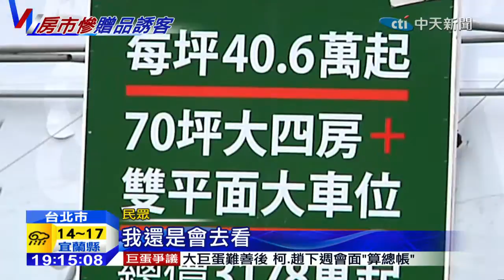20150119中天新聞 六都房市交易金額年減31% 雙北最慘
房市寒冬！去年六都住宅交易金額年減31%，建商評估每十組看房客只有兩組有意願買房，於是拚起看房率，贈品愈送愈好，有建商簽約就送客人出國玩，還有業者設計送禮三部曲，來看房就送五百元百貨禮券，下訂再送冷暖扇，簽約加碼送 iphone6，建商捨得送，假日看房來客數可以高達20到30組，不過民眾說，並不會因為贈品買房，頂多增加誘因。